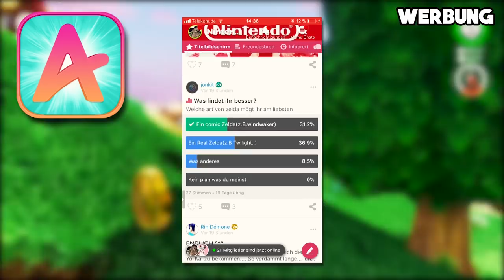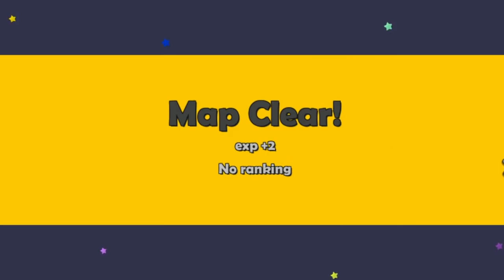3 Billige MARIO Fälschungen 😂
■ Folge mir!: One Piece Theoretiker

||► Weitere Videos/Links ◄||

||► Folgt mir ◄||